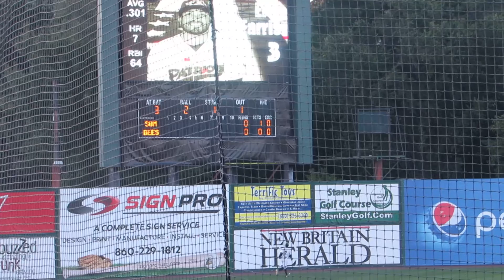9/16/2016: Nate Roe vs. Eric Farris (2-R HR)